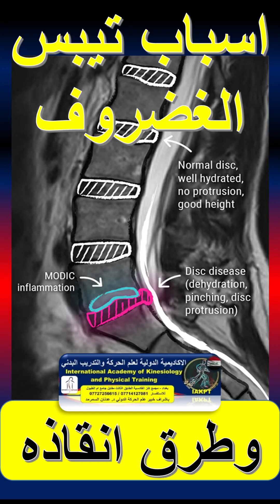تيبس الغضاريف حالة شائعة فتعرفوا على اسبابها وطرق انقاذ الغضروف قبل فوات الاوان مع د. عدنان السمرمد